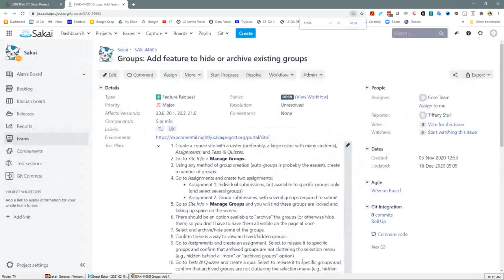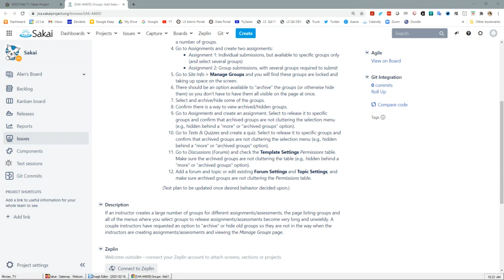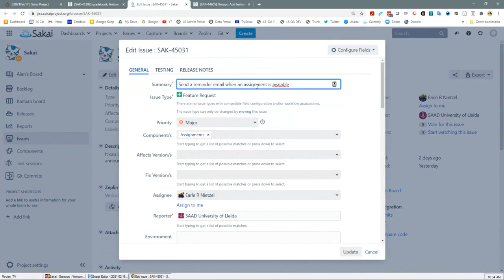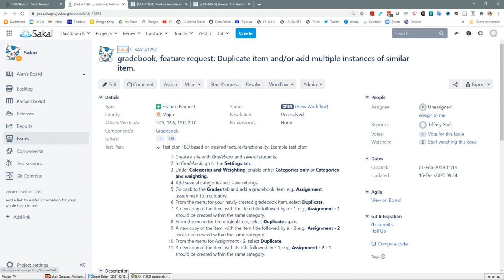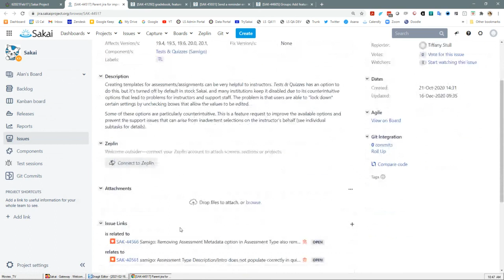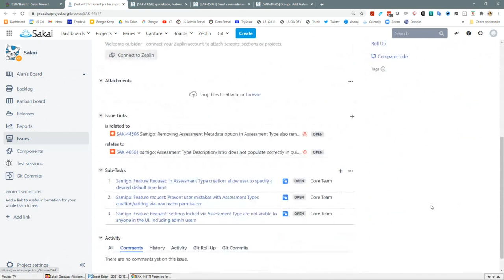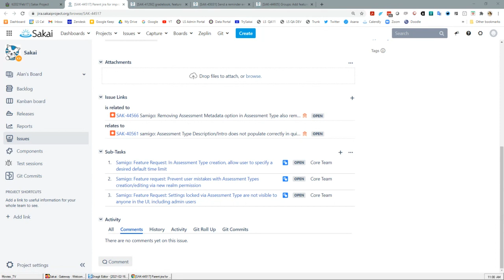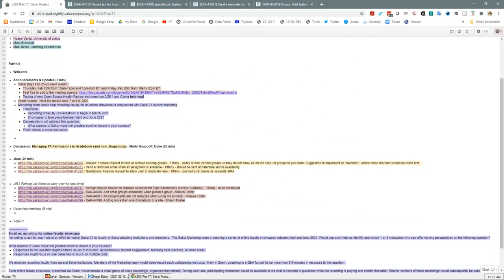2021-02-17 Apereo T&L - Jirapalooza